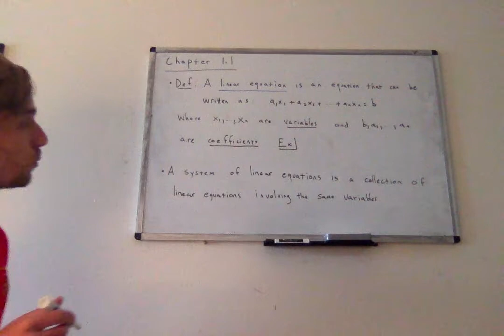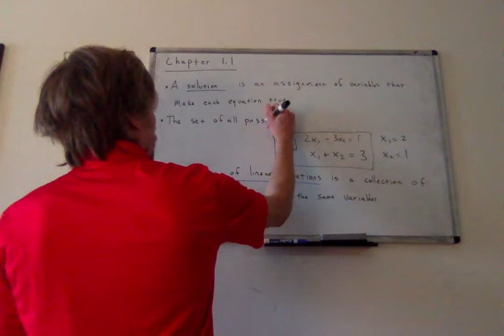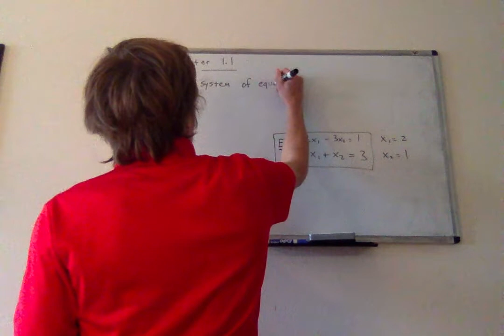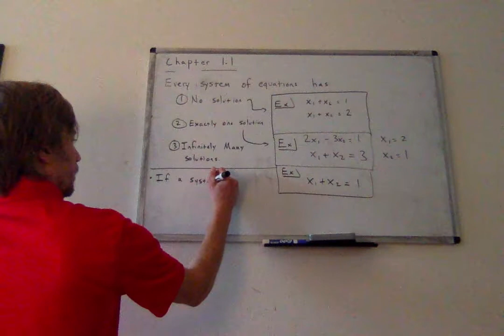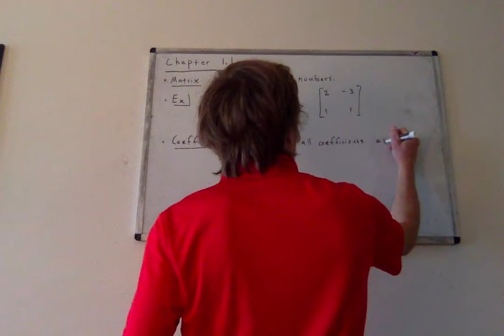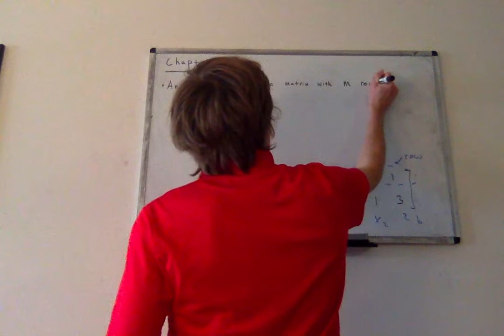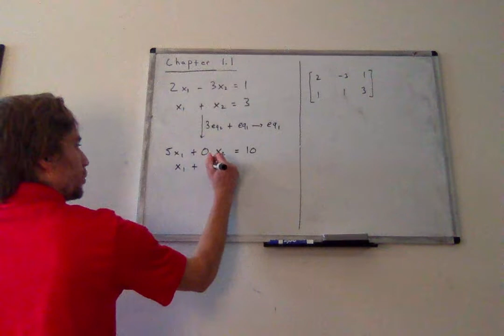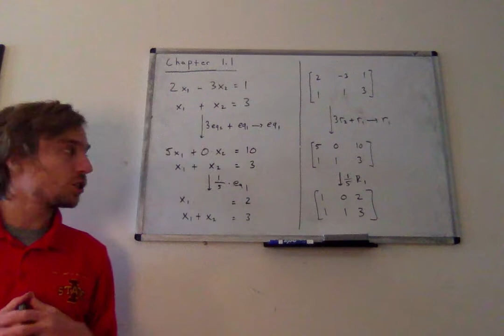Section 1.1 - Linear Systems of Equations - Lecture 1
Here we will introduce linear systems of equations and discuss a method for finding solutions.